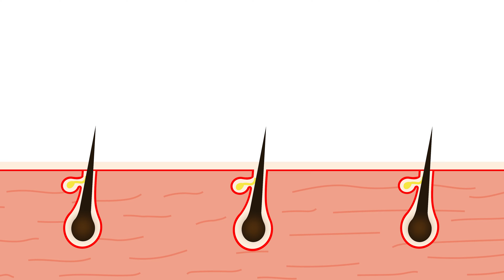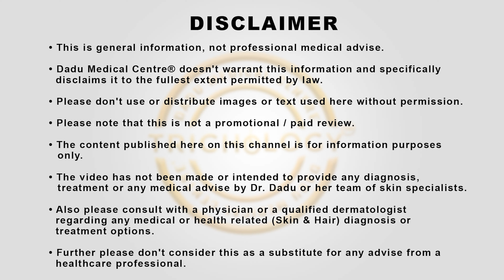The shocking Impact of Smoking on Hair | Dr. Nandini Dadu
Join Dr. Nandini Dadu in this insightful video as we explore the impact of smoking on hair health. Smoking is a major contributor to hair loss and can significantly affect hair density and texture. While quitting smoking won't instantly restore your hair, it can positively influence the overall quality of your hair over time.

In this video, Dr. Nandini Dadu breaks down how smoking causes hair fall, delves into the science behind it, and provides tips on how to improve hair health even if you're a smoker.

Watch now to find out more!

📍Locations:
South Delhi
A-2/6, Vasant Vihar, New Delhi - 110057
West Delhi
J-12/25 1st floor, Rajouri Garden, New Delhi - 110027

(Smoking and hair loss, How smoking causes hair fall, Does smoking affect hair growth?, Hair fall due to smoking, Hair care tips for smokers, Smoking effects on hair follicles, Hair loss remedies for smokers, Best dermatologist in Delhi)